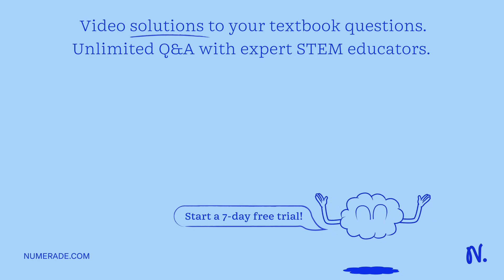Which of the following processes is NOT driven by the proton motive force? Substrate level phosphor…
Which of the following processes is NOT driven by the proton motive force? Substrate level phosphorylation Nutrient uptake Flagellar rotation Efflux of toxic drugs ATP biosynthesis